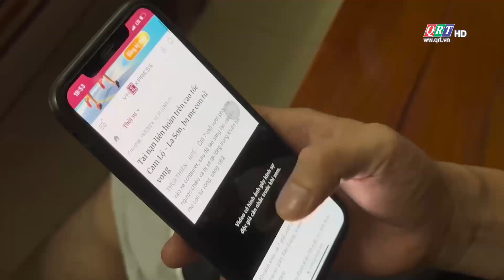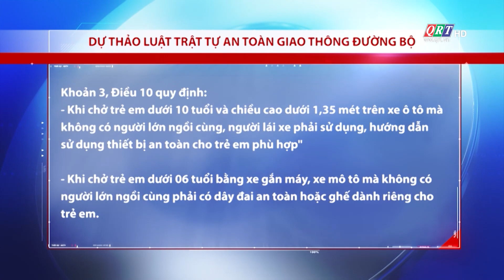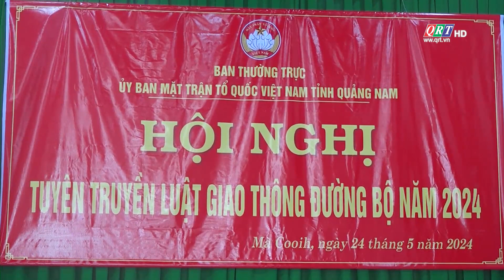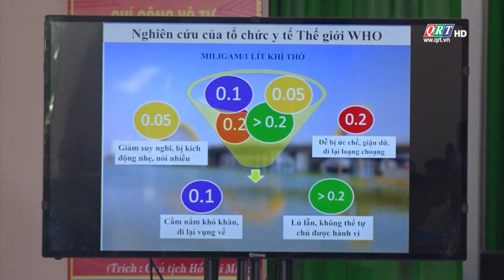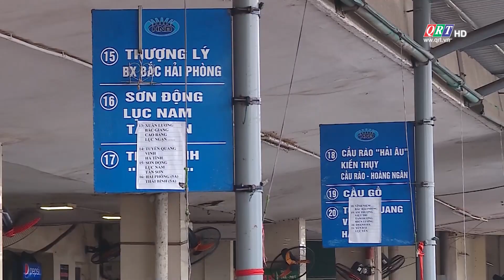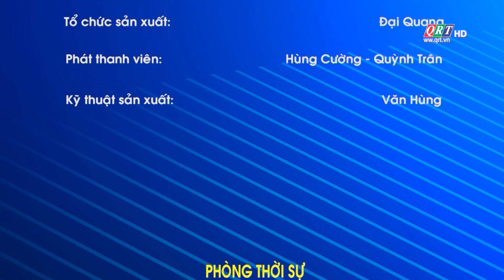BẢN TIN AN TOÀN GIAO THÔNG || 27.5.2024 || QRT